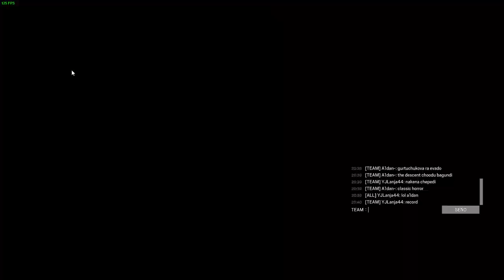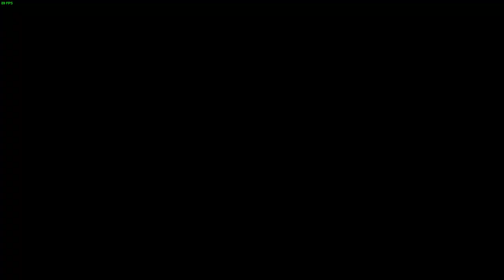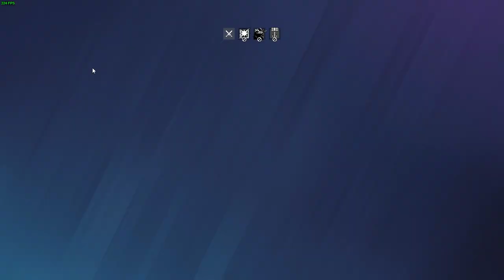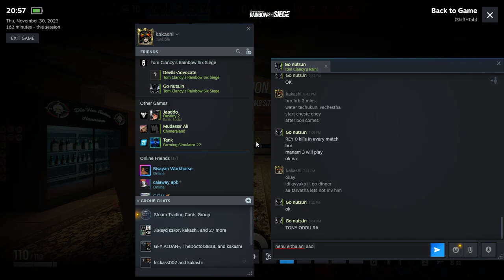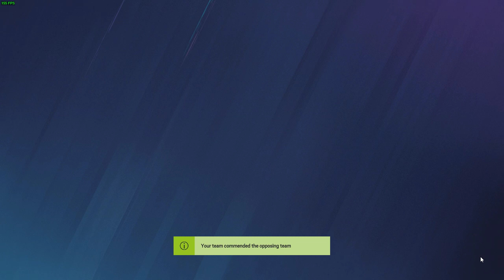Spidy the false Champ